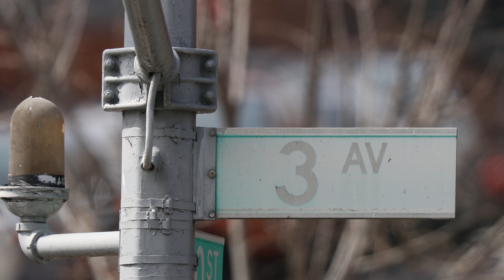2019-03-30 100th Street and Third Avenue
This video is about 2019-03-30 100th Street and Third Avenue